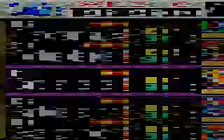Yu Gi Oh! Les Cartes Sacrées - Partie 12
Des duels !